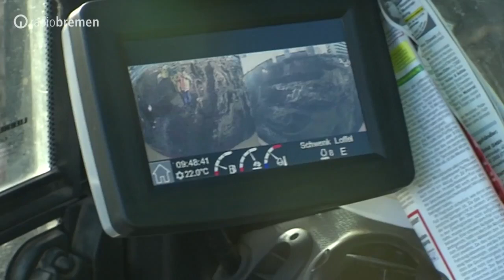Schon wieder eine Bombe in der Überseestadt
Fünf Blindgänger in fünf Monaten: die Parkhausbaustelle am Löwenhof ist für die Bauarbeiter ein gefährliches Pflaster. Besonders Baggerfahrer Mirko Scharlock hat in diesen Wochen einen aufreibenden Job.